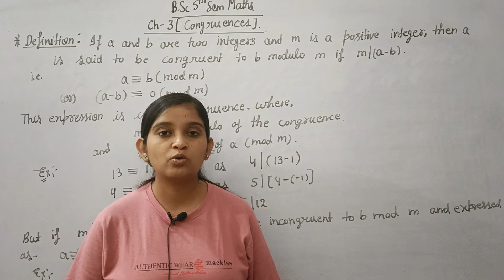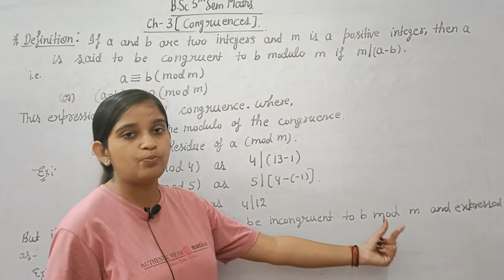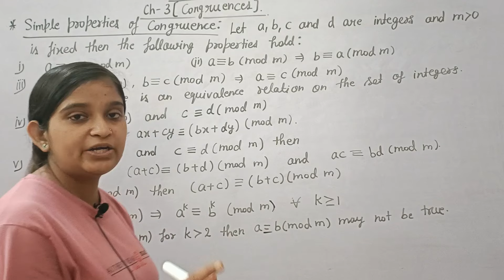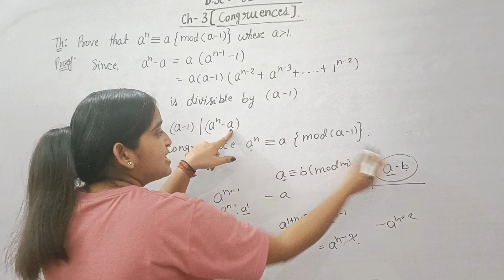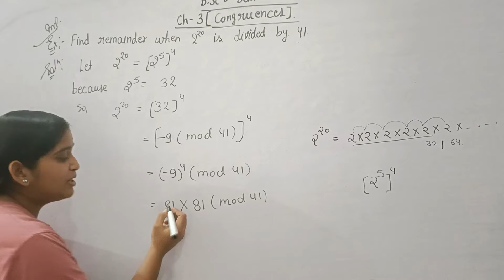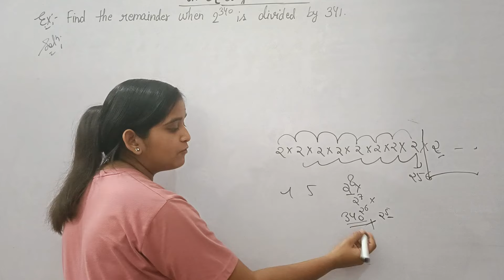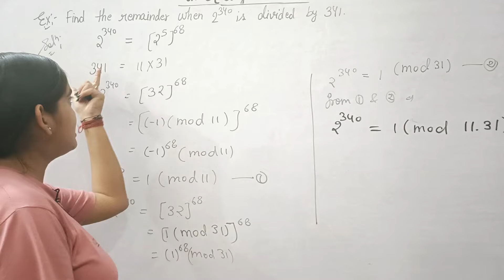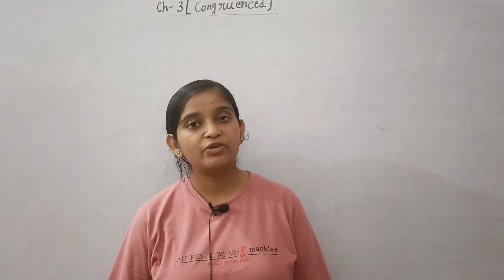B.Sc 5th sem Maths || Ch- Congruence || By Jyoti Chaudhary ✍️✍️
Dear students, is video m hm b.sc 5th sem Maths ki Book-Number theory and game theory k Ch-Congruence ko padhenge...I hope apko video pasand aay...